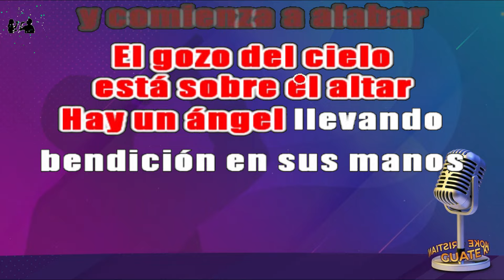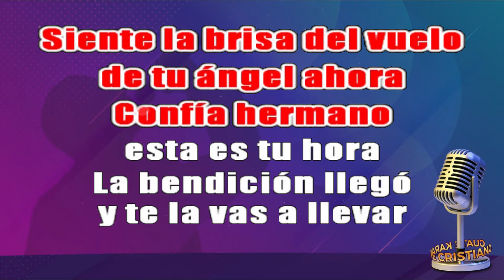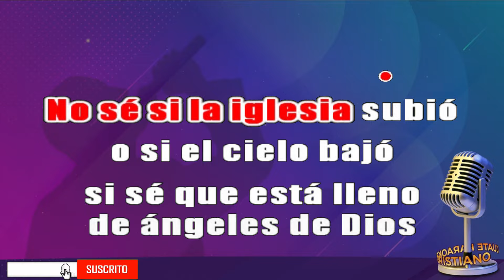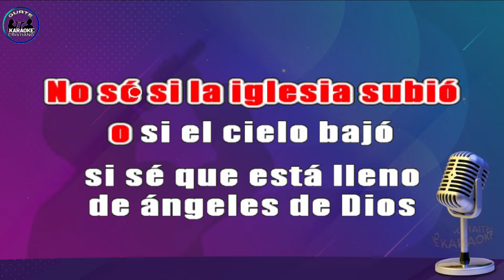KARAOKE CUMBIA GRUPERA ÁNGELES DE DIOS